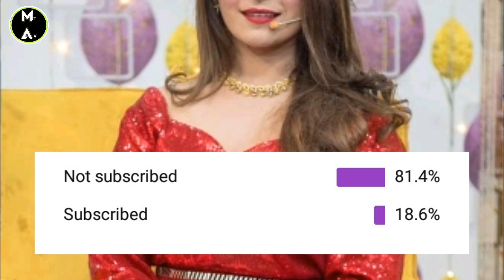Kuwar Ree Full Song Out Now On KTN Entertainment Amir Shah and Rubi Ali l Mudasir Ali V